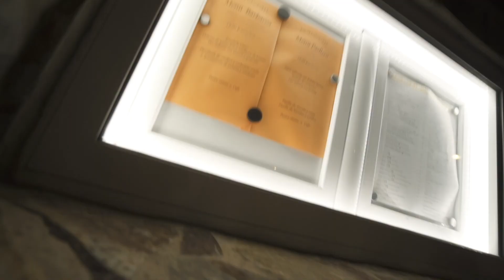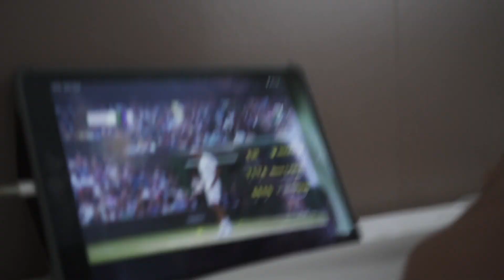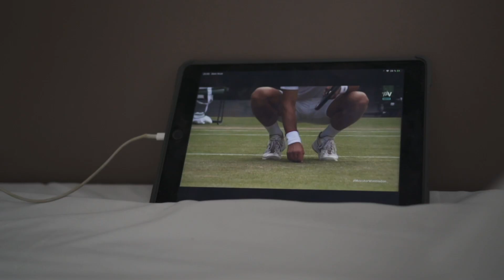A veces ME CABREO | Parte1 Sueca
Cámara secundaria
Objetivo 10-18
Objetivo 35mm

Spotify, mis últimas 30 canciones favoritas (Go AFull Or Go Home List)